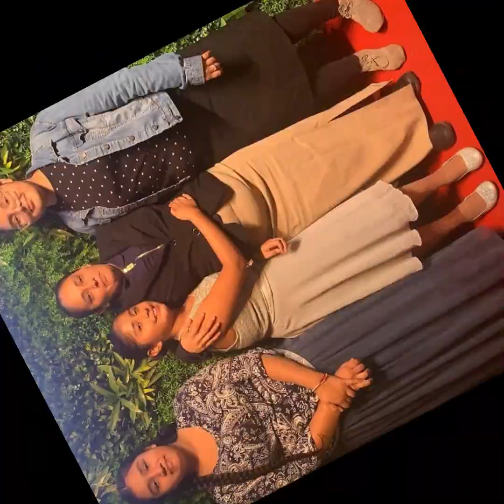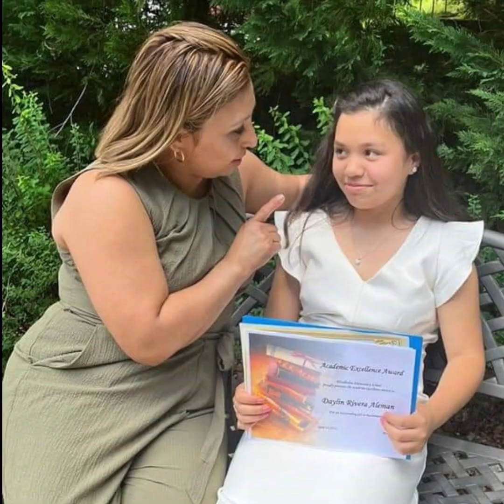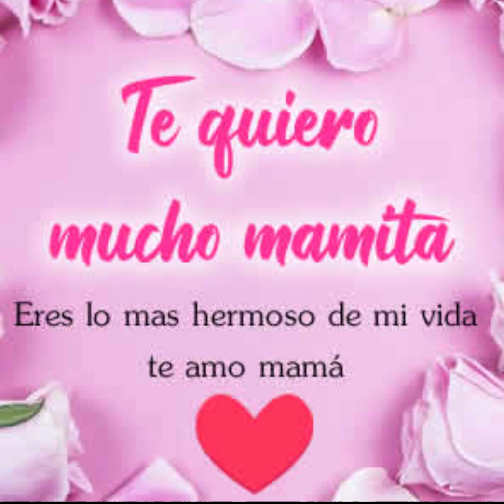Día de las Madres | Juveniles con Propósitos